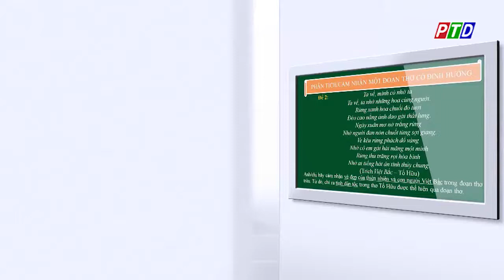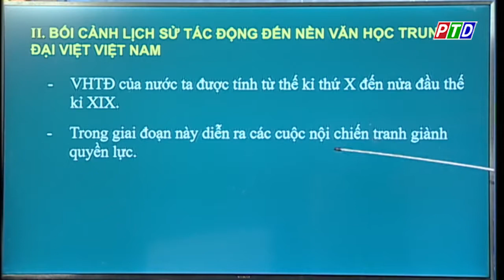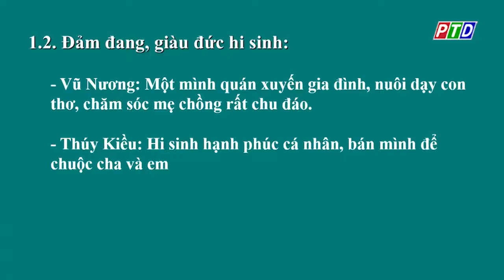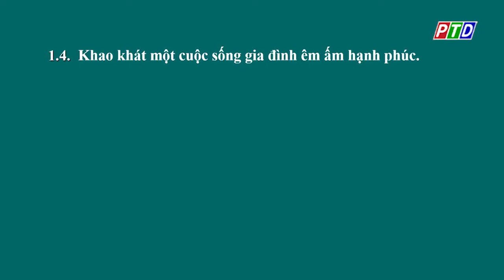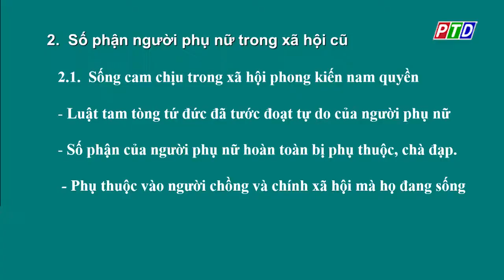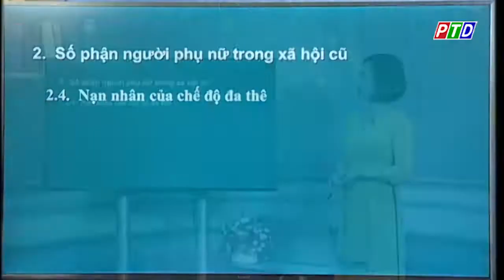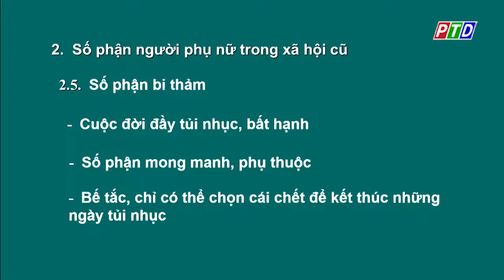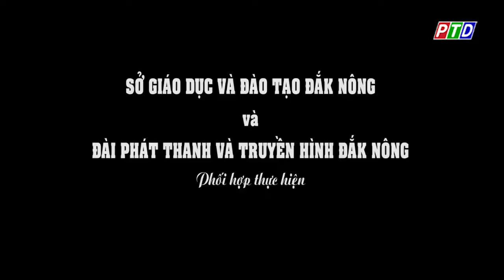Dạy học môn Văn lớp 9